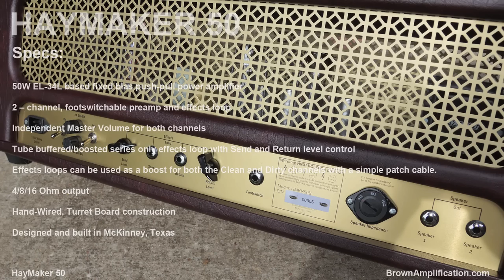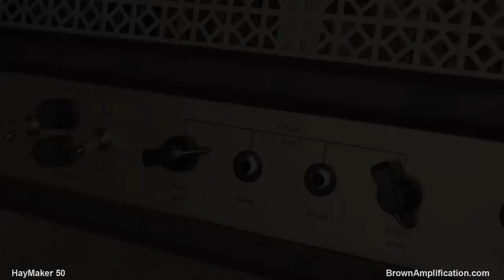BROWN HayMaker 50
What a killer new Texas amp.. love this thing